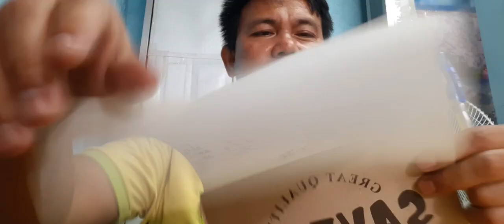COLLECTION SA BACLARAN |Nonoy's TV